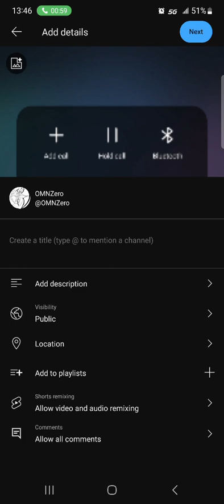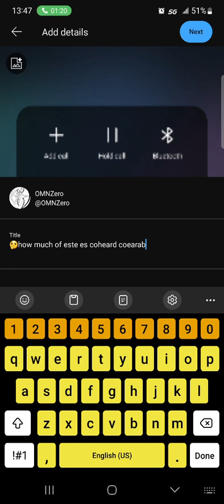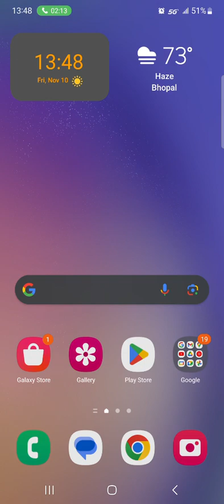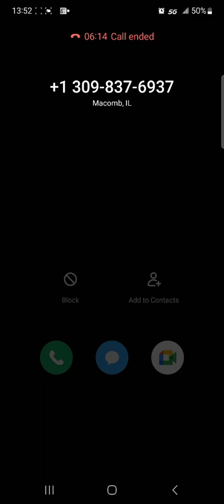@050%cappowpwrlvl🤔wait till next week4call😱😂🤣😂🤣😂🤣😂🤣😂🤣😂🤣😂